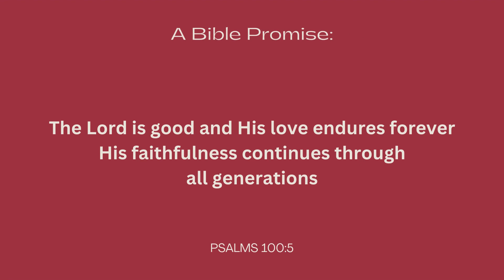Be The Light 1 His love endures forever# Devotional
His Love endures Forever, a daily devotional Devotional ,motivational, scripture, inspirational Bible promise for your needs, Bible, hope, love, unity, Happy, Lord, God, despair, depression, fight, reject, Son, Father, Heaven, Glory, Christmas, Easter, Crucified, King, alive, sacred, disciple, bible verse, bible verses, gods promises, bible, bible verses for sleep, god's promises, praise, promises of god, healing prayer, rivers in the desert, time with the holy spirit, the holy spirit, healing power of Jesus, holy spirit, Jesus Christ, healing sleep, healing scriptures with soaking music, scriptures for sleeping, ministry, psalms for sleep, scripture sleep meditation, healing scriptures, healing visualizer, anointed scriptures, scripture meditation, the rock, the foundation, dedication, commitment, faith, self-control, judgment, savior, serve, command, eternal life, the hour has come, sacrifice, devil, Satan, betrayal, power, from God, to God, wash their feet, perfume, flood, Moses, Noah, Peter, Luke, Mattew, John, Mark, Gospel, the word, truth, eternity, teacher, example, messenger, practice, share, adventure, I Am, receive me, bread, fish, deny me, Judas, give to the poor, helpless, manger, Son of man, Gods glory, my children, new commandment, love one another, passion, before the rooster crows, believe in God, prepare a place for you, narrow path, the way the truth, the life, heal the blind, the lame, walk on water, do what I do, going to the Father, ask for anything in my name, if you love me, Holy Spirit, holy, sanctified, redeemed, reveal myself, comes from the Father, peace I leave, do not be afraid, I will come back to you, the world must know, I'm the vine, prunes, bear fruit, made clean, you're the branches, I'm the vine, remain in my love, obey my commands, the greatest love, call you friends, I chose you, ask in my name, they hate, world hates, slaves, persecute, sin, guilty, whoever hates, law, speak about me, don't give up, do not know me, remember me, where am I going, sadness, helper, send to you, righteousness, the ruler of this world, he's a liar, deception, worry, anxiety, in a little while, in the garden, gladness, suffering, when a child is born, I will see you again, ask and you will receive, parables, the time has come, forgive them, defeated the world, creation, Adam, Eve, the last supper, keep them safe, may be one, councilor, protector, refuge, dedicate, let the children come, and much more you will find here.